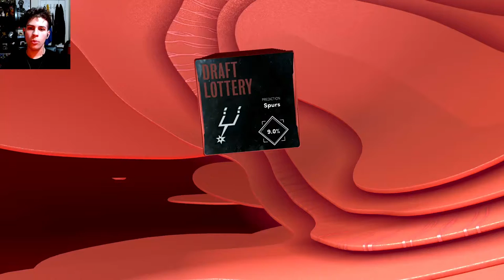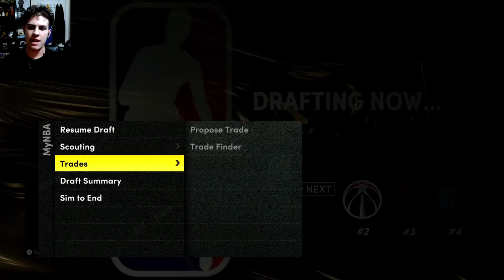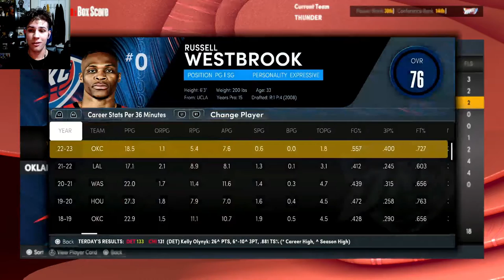Our Championship Journey Starts NOW! | NBA 2K22 MyNBA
Hope you all enjoy this NBA 2K22 MyNBA video! I make NBA 2K22 content everyday along with some Apex Legends! This NBA 2K22 video is a good one so be sure to relax, get a snack and enjoy!